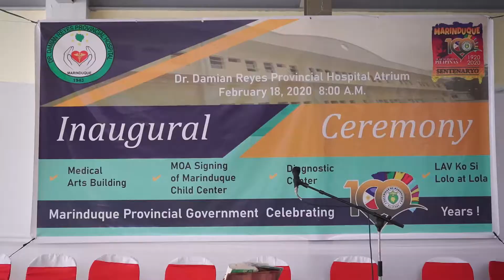18 Feb 2020 - Inauguration of Medical Arts Building at Marinduque Provincial Hospital (Highlights)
Inauguration of Medical Arts Building, Blessing and Ribbon Cutting of the Marinduque Provincial Hospital Diagnostic Center. Marinduque, islang hugis-puso sa ginta ng Pilipinas.